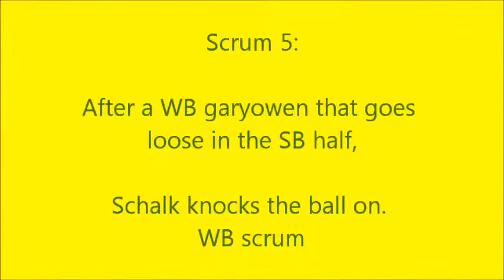Scrumma-mogram 2015 Nov #1: Scrum 3 to 5